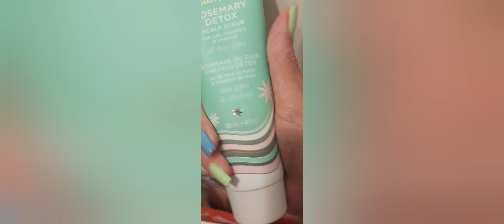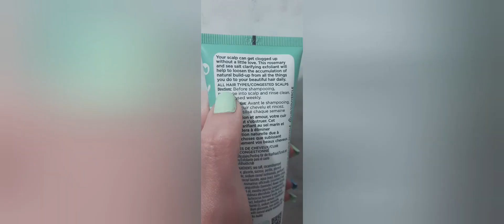Pacifica Detox....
so when I buy stuff I usually give it to my sister to try it 1st. she wasn't crazy about the feeling of it on her hands but she said it was good on her scalp... she got a fantastic lather... when I tried it, it took me a while to work it in my scalp... the black charcoal seeds are a bit odd... they remained on my scalp scrubbie and some on my face... they don't absorb I don't think. it smells very toothpaste like, but it's nice to keep the scalp fresh feeling... I wish the bottle was bigger... I bought this during ultas summer sale...